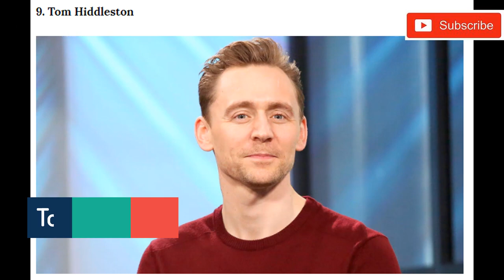(Top 10)-Most Handsome Men In The World | Most Charming Gorgeous Handsome | Part-1 (HD)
According to a list issued by worldstopmost.com, the 44-year-old actor has secured the top rank among the 10 most handsome actors in the world. He has beaten Hollywood celebrities such as  Robert Pattinson, Tom Hiddleston, Henry Cavill, Noah Mills and David Boreanaz, to make it to the number 1 position.

Besides Hrithik, the other Bollywood actor to have made to the list is Salman Khan, who stands at number 5.